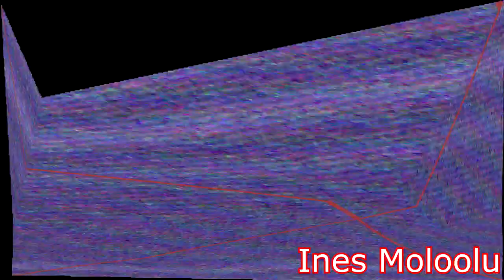Klasky Csupo In My 10 New Effects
Feel Free To Make A Tutorial